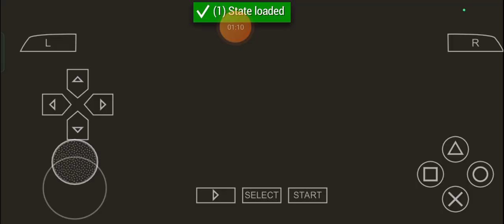Tablespoonable Toothed Takedown: Max Plays Twisted Metal: Head-On - Episode 64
To Me, my own well, quote and unquote, angelically appealed Alliance of freshly fueled Fellers of the preferably painted Planet: are you ready for even more forms of well, quote and unquote, Twisted Metal content with Me aka the one and only, yours truly, quote and unquote, Max Leonhart? Then come on down to continue on enjoying, seeing, viewing, watching and supporting this little Program of mine and stuff, once again as usual to the lusciously lengthened level, Fellers! ;)